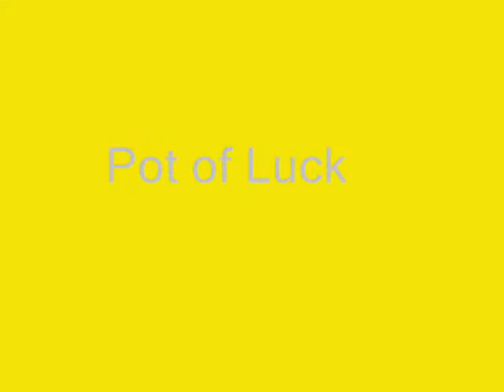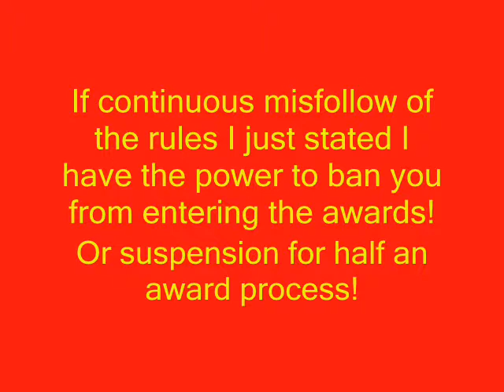The Weevil Awards - About the Categories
We WILL start the awards next month! April Fools day to be precise! And remember my little warning at the end!